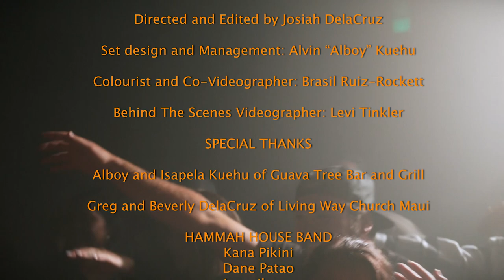Pi'ilani Arias "SPITTIN FIYAH" (Official Music Video) ft. The Hawaiian Homeboy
PI'ILANI ARIAS MUSIC

Written and Performed by Pi’ilani Arias and Shane “HHB” Kahalehau

Music Produced by Jordan K. Puahala “JKP” at Sugah P Records

Directed and edited by Josiah Delacruz

Set design and Management: Alvin “Alboy” Kuehu

Colourist and Co-Videographer: Brasil Ruiz-Rockett

Behind The Scenes Videographer: Levi Tinkler

Mahalo everyone for your support!